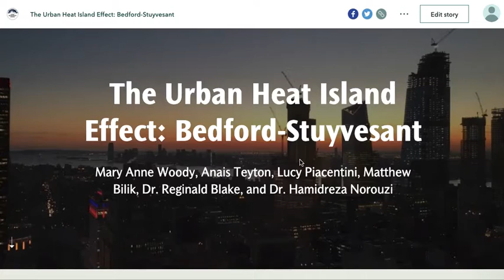Final Interactive Map